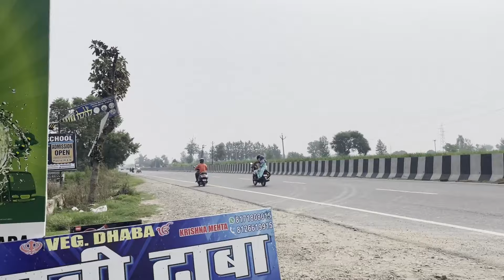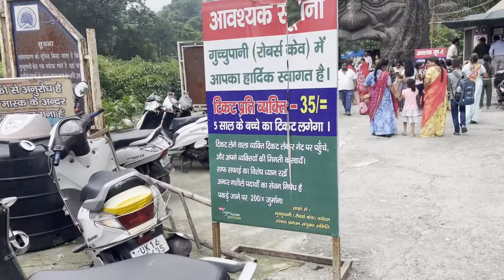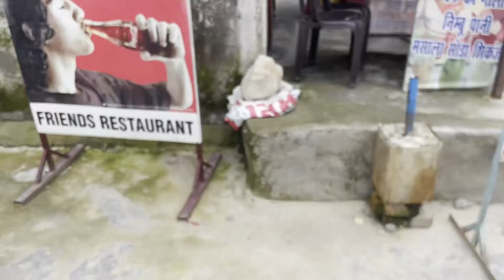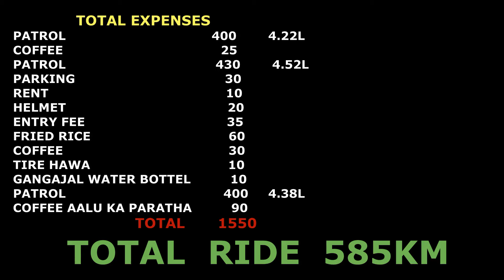Ride Karte Karte Mosam Huaa Jabardasth 😍| Solo Ride | Honda Activa 6G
Ride Karte Karte Mosam Huaa Jabardasth | Solo Ride | Honda Activa 6G | Long Ride

lots of  ❤️

Credit By_ _ _
One Day by Hotham   / hothammusic